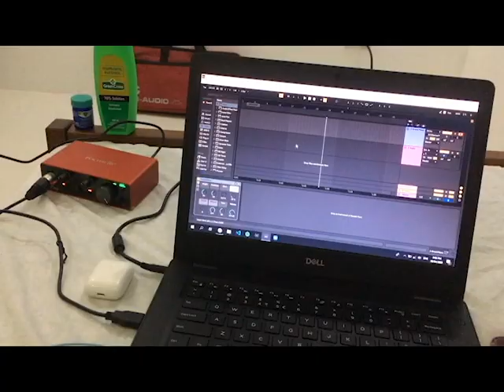Daft Punk - Pentatonix | Kyle Juliano short cover